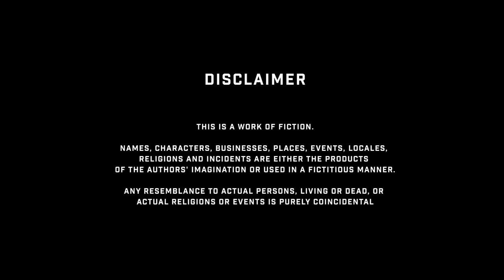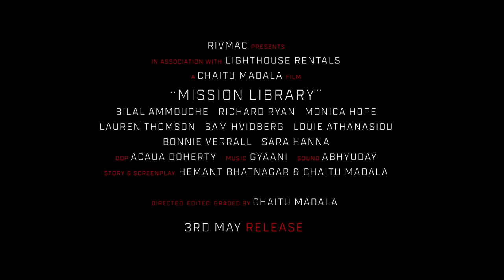Mission Library Trailer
Trailer for Mission Library - Releasing on 29th August 2019